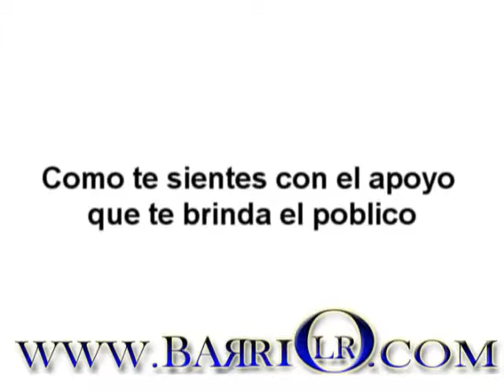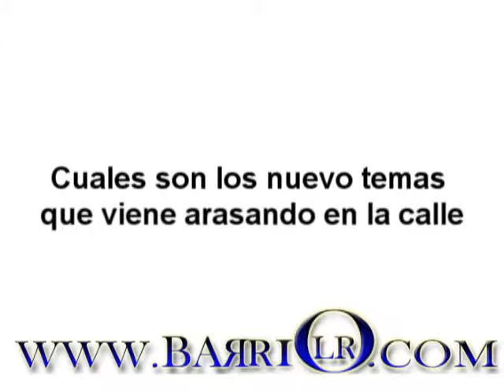Exclusivo entrevista a kid daddy donde da luz de todo los que esta pasando con su carrera